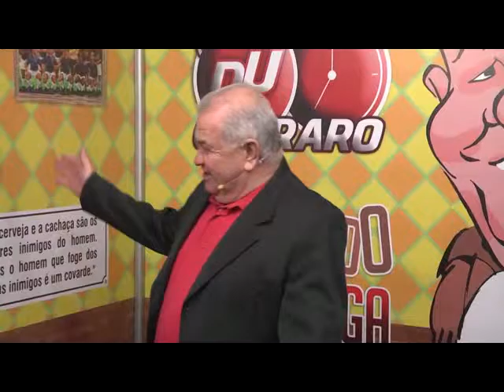A HORA DU CARRARO - BLOCO 01